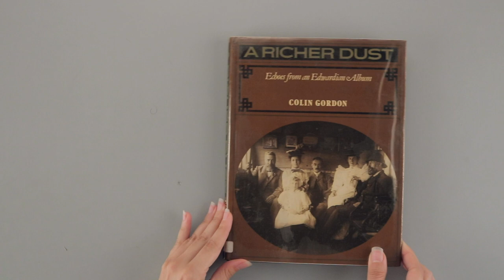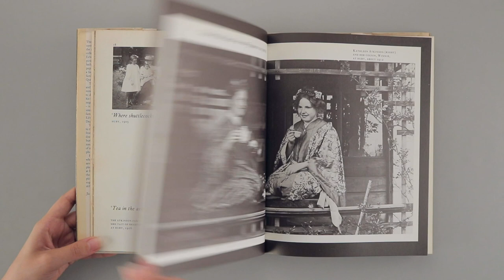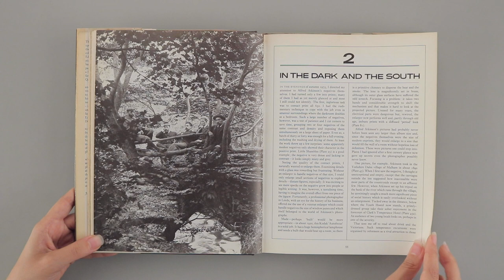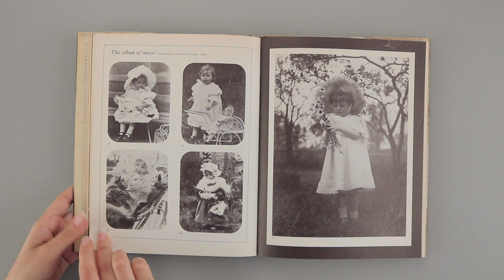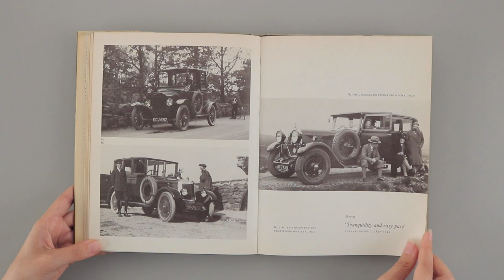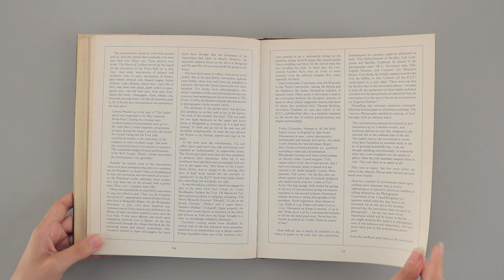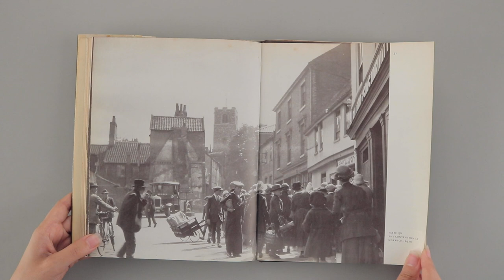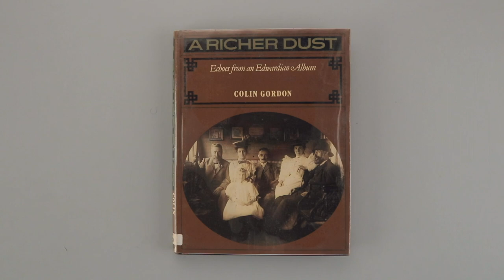A Richer Dust / Colin Gordon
Título/Title: A Richer Dust
Autor/Author: Colin Gordon
Editorial: Elm Tree Books, 1978.

Video/Video by: Ezequiel Carías / Daniella Martínez